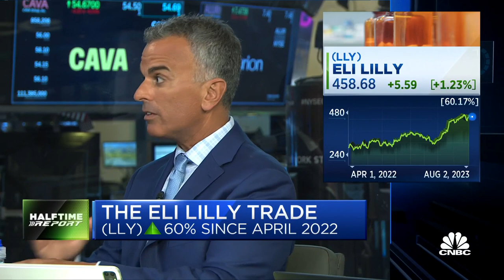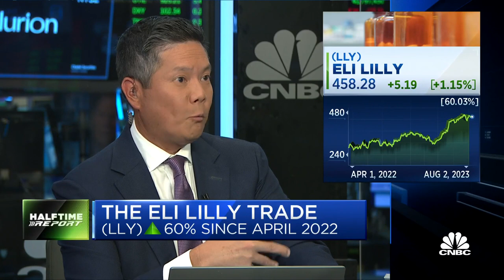The issue with Eli Lilly is the very competitive drug market, says Short Hills Partners' Weiss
CNBC's 'Halftime Report' Investment Committee discusses Eli Lilly's current valuation relative to revenue growth, and the obesity drug market.